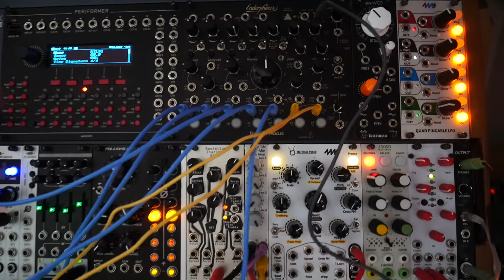Ground Control, System 1m and Queen of Pentacles